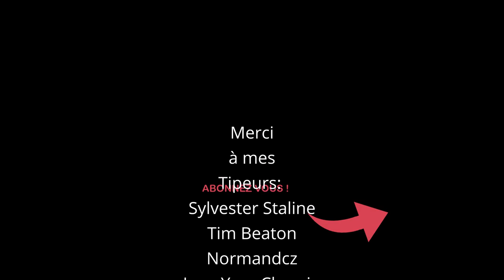Assemblage de la DokJYRock et préparation du bois et des frettes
Dans cet épisode, je vous montre l'assemblage de la guitare, la préparation du corps avant finition et le dressage des frettes.